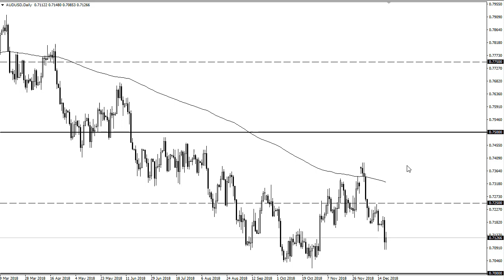AUD/USD Technical Analysis for December 21, 2018 by FXEmpire.com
The Australian dollar slumped a bit during the trading session on Wednesday but did find a little bit of support For the full article go - AUD/USD Forecast December 21, 2018, Technical Analysis. Find more information about Forex and Commodities News Technical Analysis Fundamental Analysis and Brokers on FX Empire